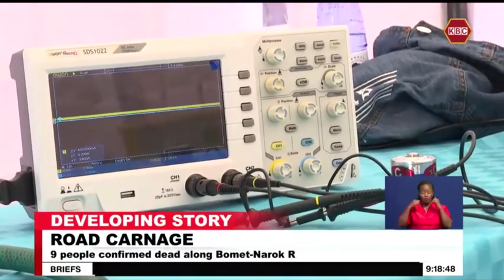CEMASTEA Strategic Plan 2023 - 2027 Launch